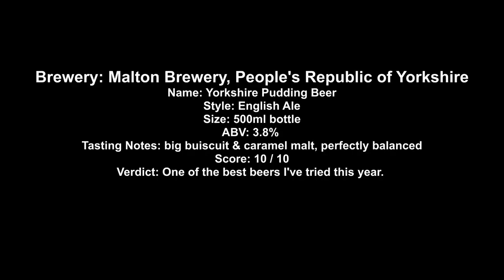Malton Brewery Yorkshire Pudding Beer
Brewery: Malton Brewery, People's Republic of Yorkshire
Name: Yorkshire Pudding Beer
Style: English Ale
Size: 500ml bottle
ABV: 3.8%
Tasting Notes: big buiscuit & caramel malt, perfectly balanced
Score: 10 / 10
Verdict: One of the best beers I've tried this year.